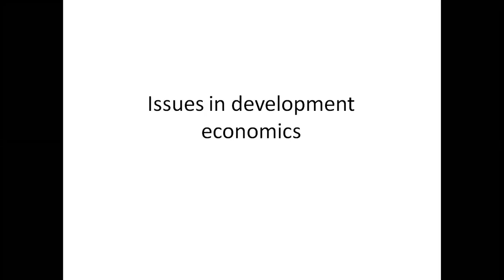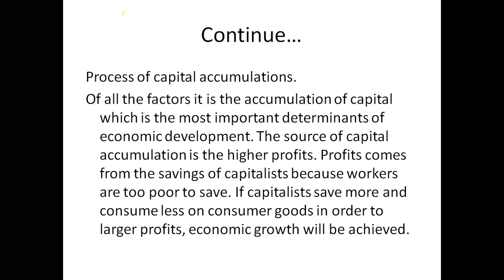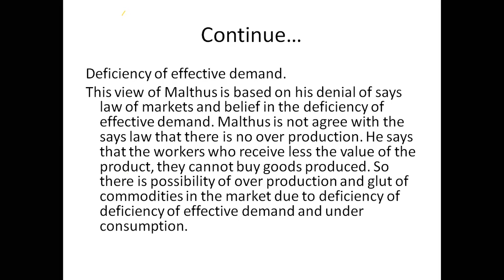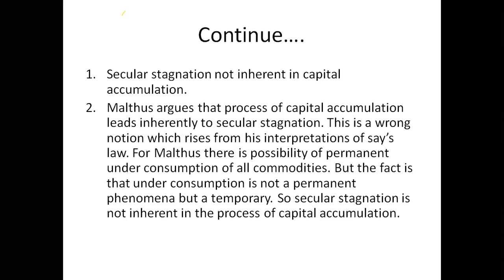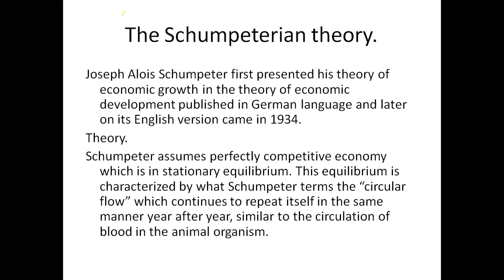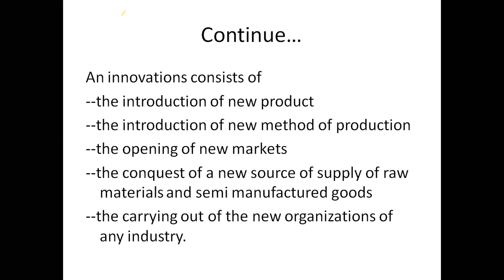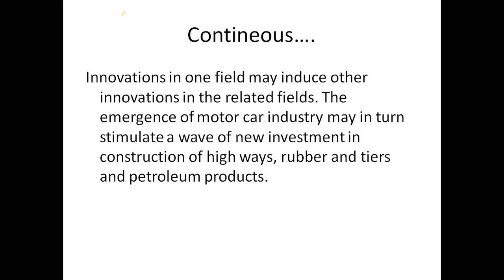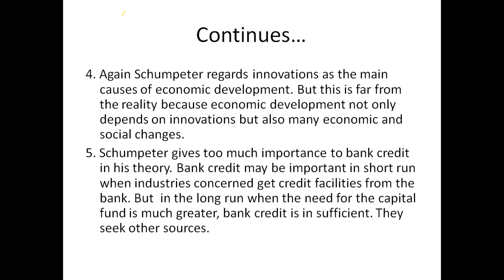Malthus Theory By Prof Dr Mir Kalan Shah 1/2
Malthus Theory